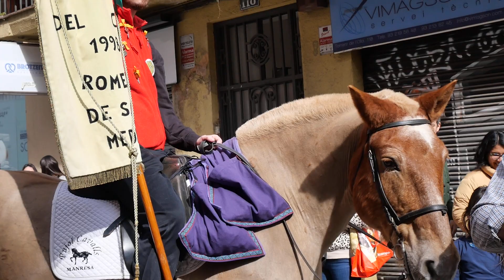2024(2/04). FESTES DE SANT MEDIR A GRÀCIA.